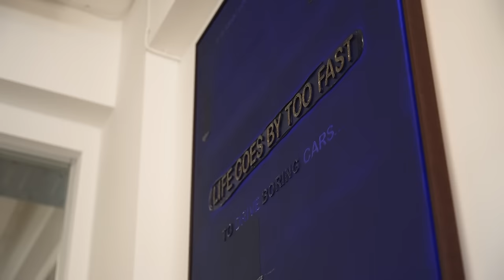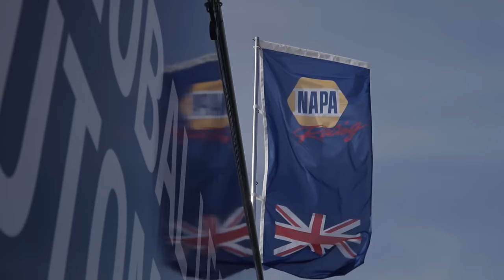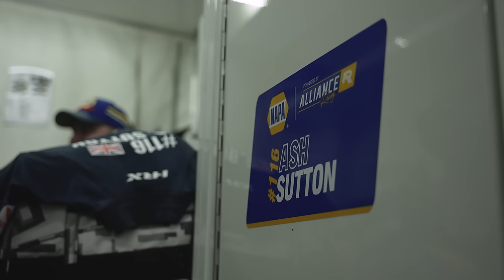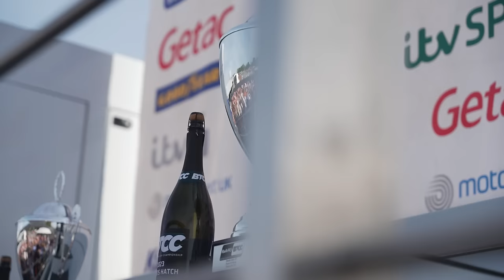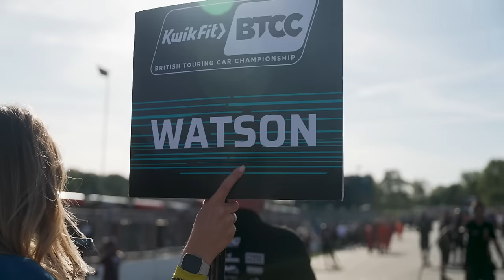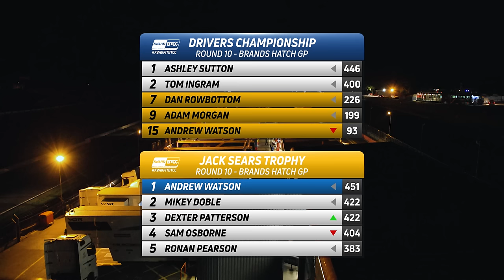On The Limit S4 E10 | The Finale | BTCC 2023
As the BTCC season enters its epic climax, how will each of our drivers be able to sign off their 2023 seasons?